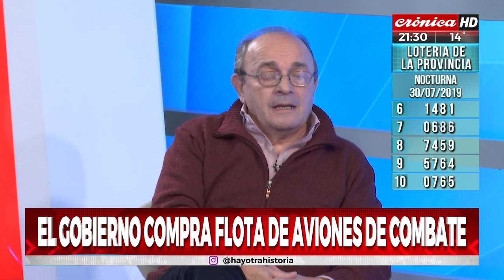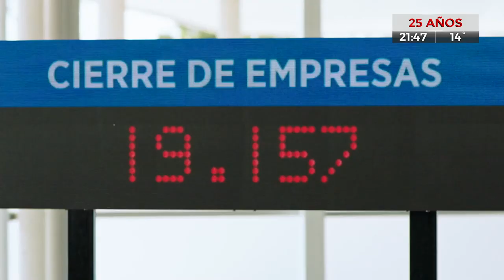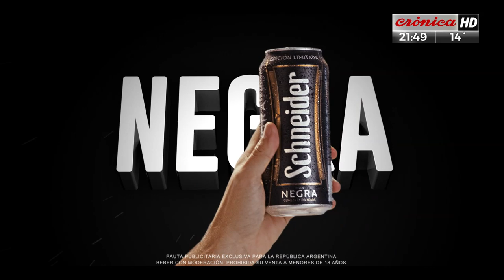Leliq y la locura de las tasas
Debate en Hay otra Historia con Rosario Lufrano.